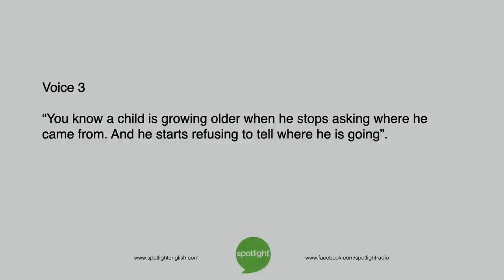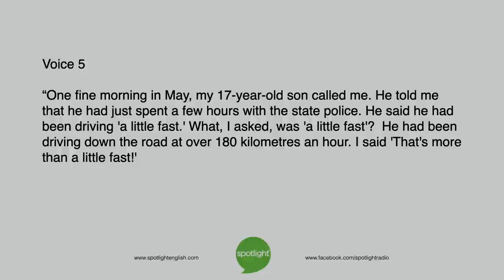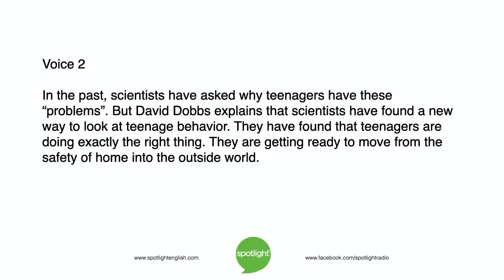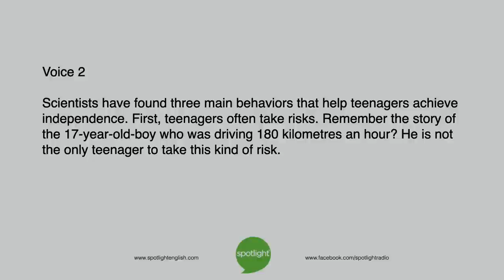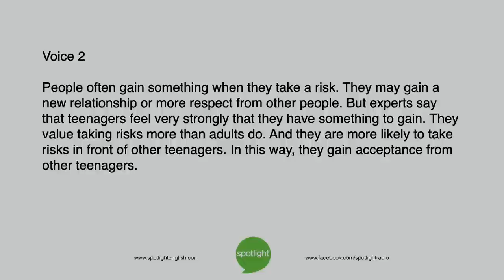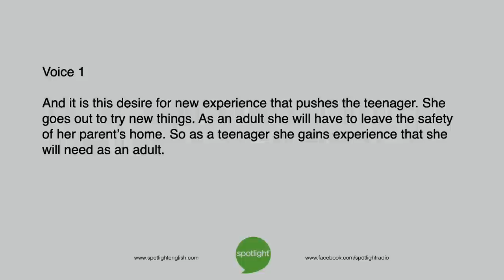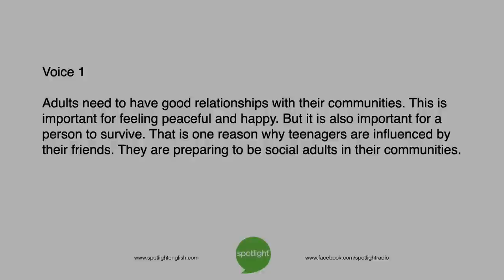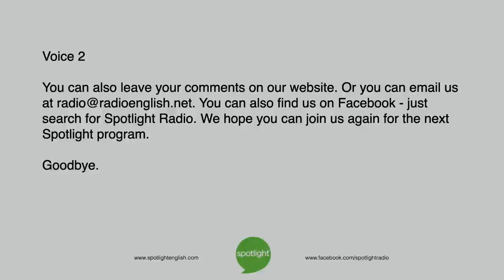Teenage Behavior | practice English with Spotlight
Robin Basselin and Joshua Leo discuss a question many people ask themselves - why do teenagers behave that way?